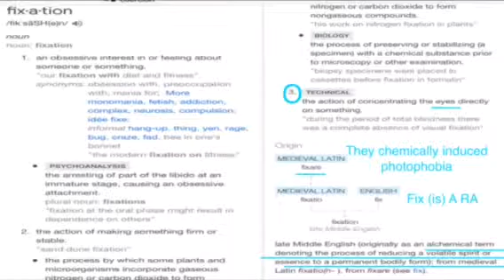Long version Rape Compulsion coercion fixation addiction and complexes